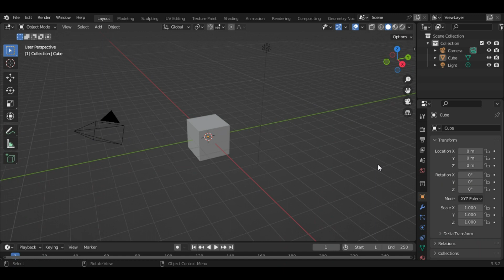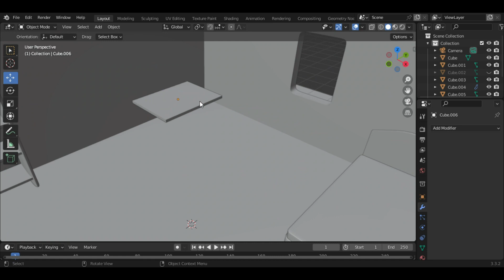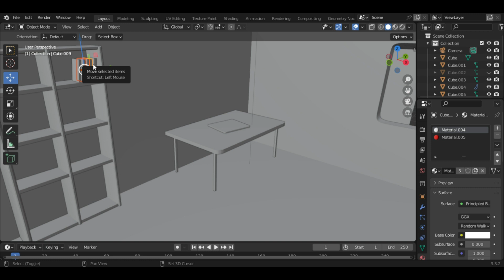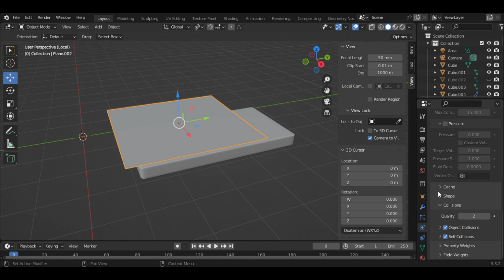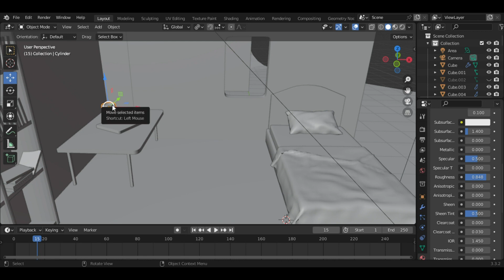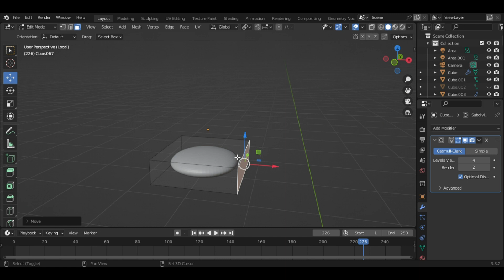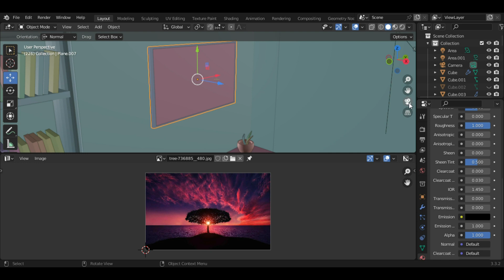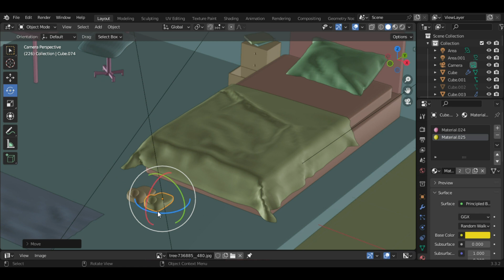Cute isometric Bedroom Made in Blender | Blender 3D Modelling Timelaps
hello guys its a vedio about to make a isometric bedroom in blender
a timelaps videos.